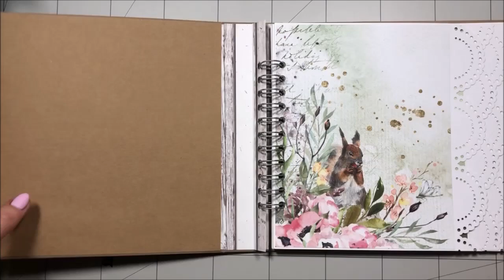Album Forest Dream ZoJu Design scrapbooking | Co ja narobiłam!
Strona: cojanarobilamjoannaryba.pl